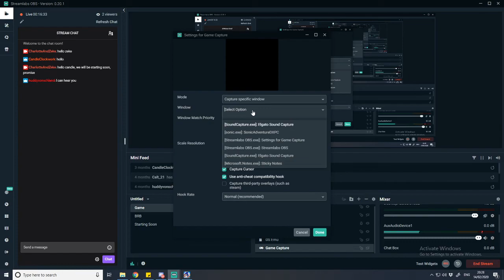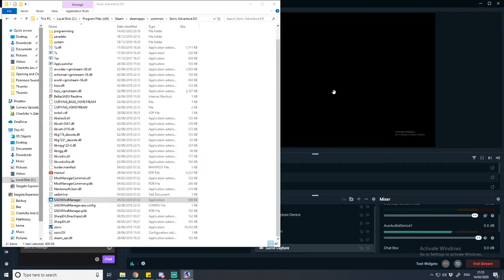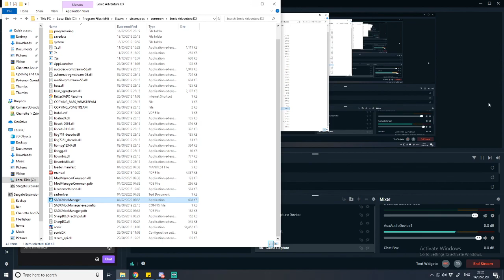CHAO GARDEN STREAM! Charlotte & Zeke Twitch VOD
BONUS UPLOAD!